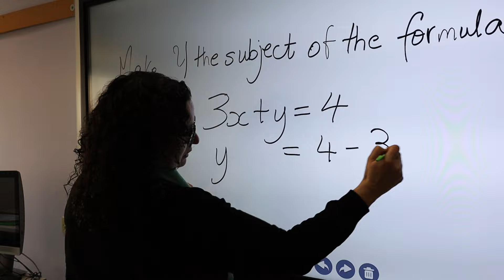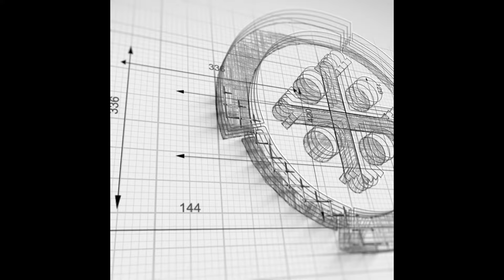What If - St Benedict College Secondary School, Kirkop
Jumpstart Film Festival 2024 Students' Choice Award